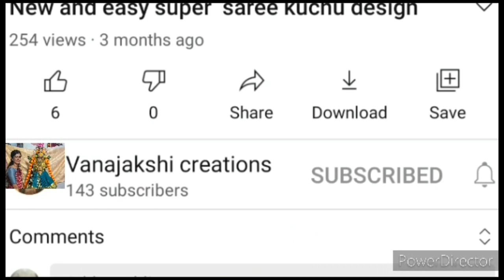Volga ನಮ್ಮ ಅಕ್ಕ ಊರಲ್ಲಿ ಹಬ್ಬಕ್ಕೆ ಹೋಗಿದೆ/ಸೊಪ್ಪಿನ ಸಾಂಬಾರು ಮಾಡುವ ವಿಧಾನ #